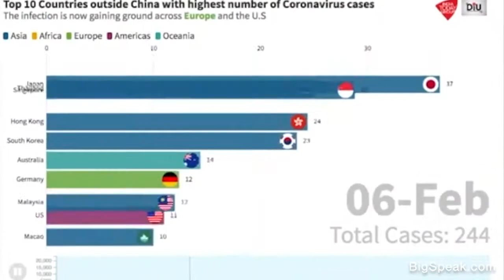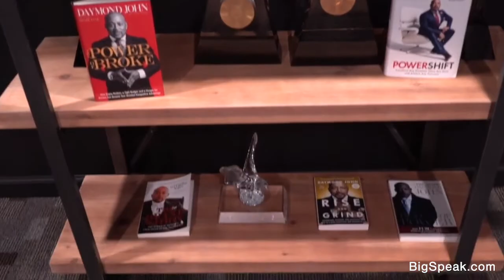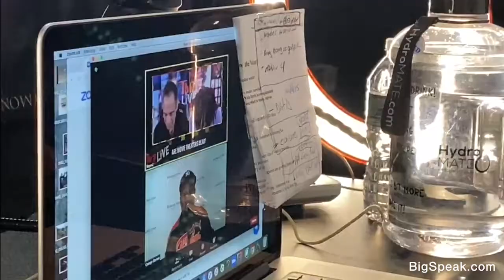Daymond John - Virtual Reel 2022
From humble beginnings to a self-made multimillionaire with over $4 billion to date in global product sales and a starring role on ABC’s newest business reality TV show, Shark Tank, Daymond John is the personification of the American Dream. He continues to set standards of excellence while expanding his interests in fashion, branding, marketing, consulting, entertainment, and beyond. This industry leader, best-selling author, and ground breaking entrepreneurial expert has evolved into a highly sought after business and motivational speaker.

As a motivational speaker, Daymond’s quintessential rags-to-riches success story of sacrifice, hard work, and perseverance as well as the unique and charismatic way he communicates it, will inspire any audience. Much more than a business advisor, Daymond shares his unique goal setting and achieving strategies, which will empower audience members to make positive changes in every aspect of their lives for immediate and long-term success. “The Shark” Daymond John, will reveal how you too can live the American Dream.